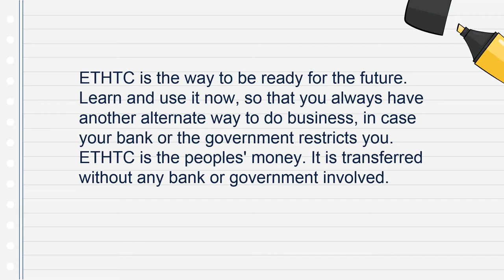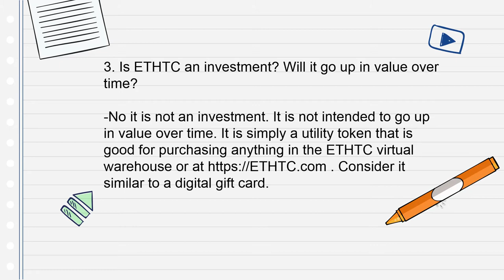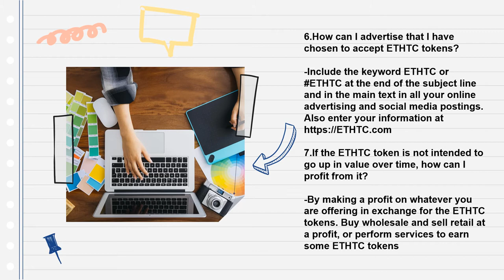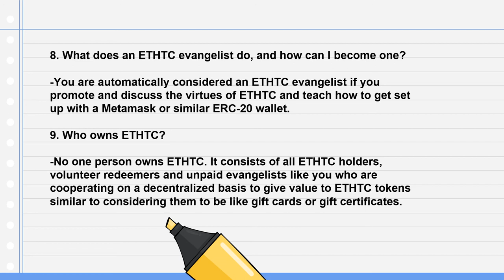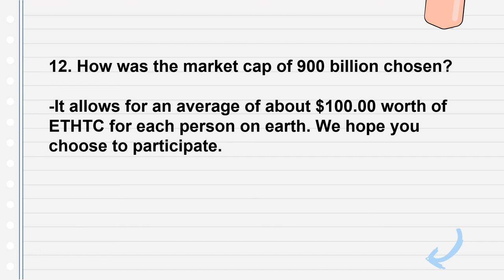UTAH update with ETHTC